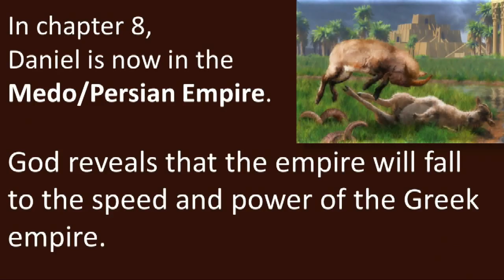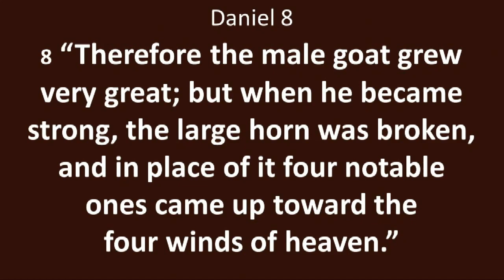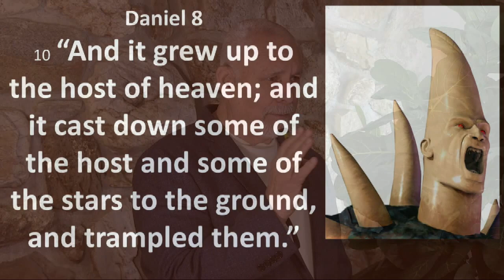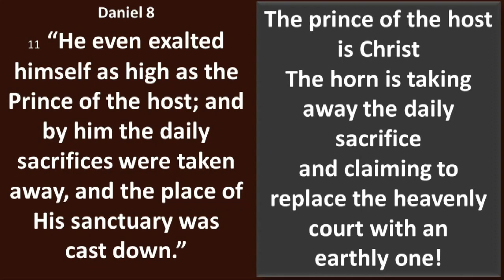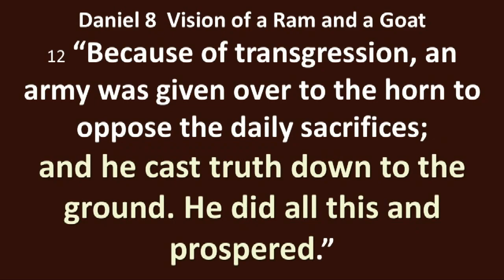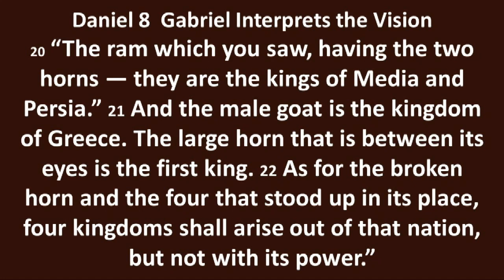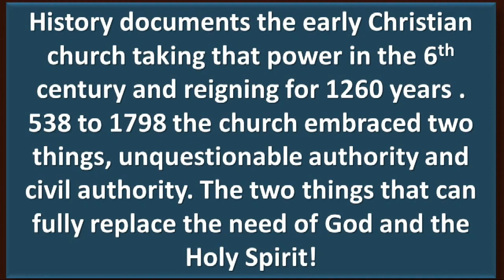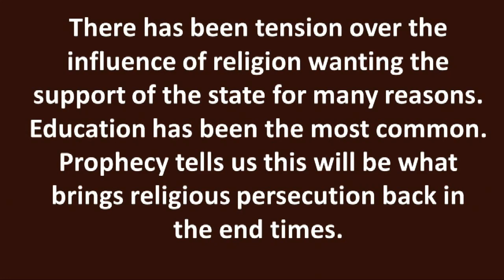Little Horn Power Scourges Religious Freedom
It is our responsibility to recognize that God empowered the church with all she needs: the Holy Spirit.  However, the church is once again struggling and believes it needs to impose religious dogma thru civil authority. Faith, and trust in God are becoming extinct.